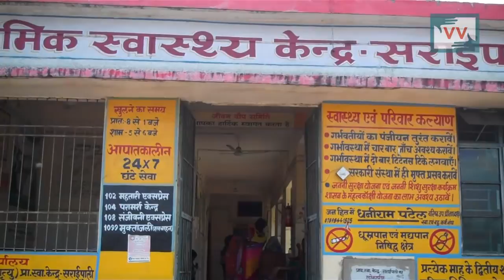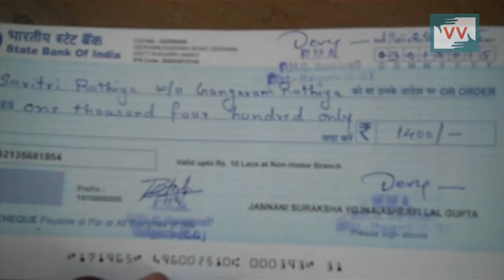Delivery of Baby in House- Rajesh Gupta Reports For IndiaUnheard